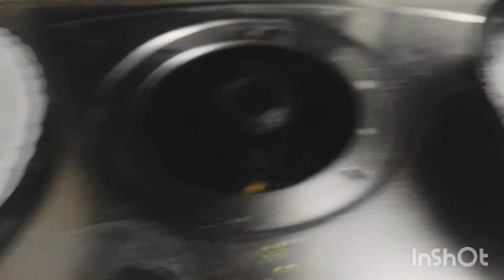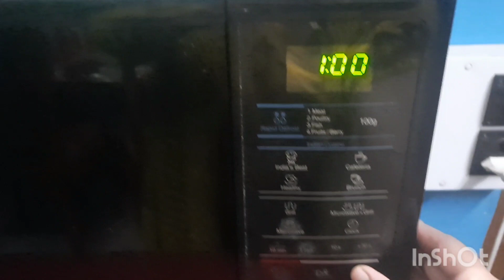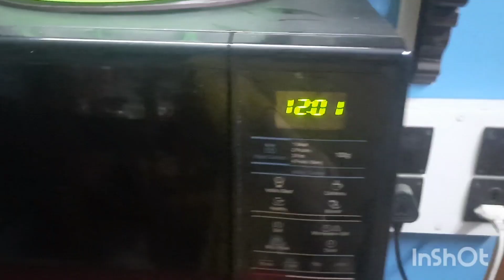Choto asha choto swapna niyei life 😉enjoyment ||Morning to night skin care to thakbei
chotto chotto paye cholte cholte thik pouche jabo